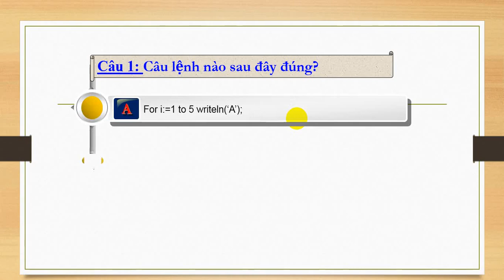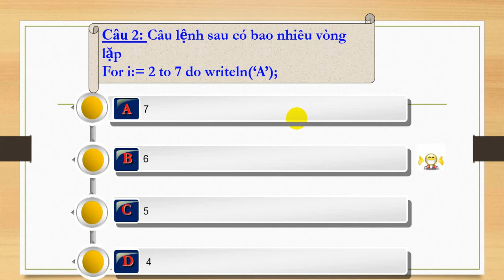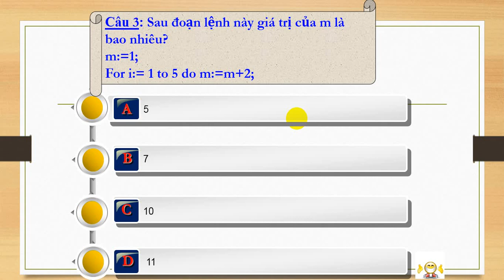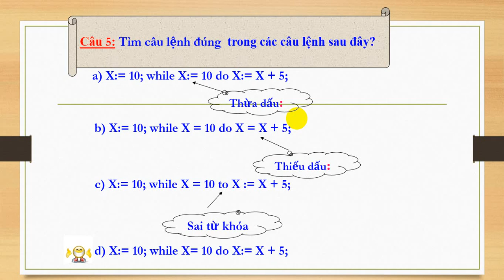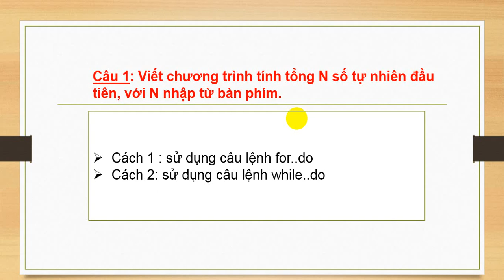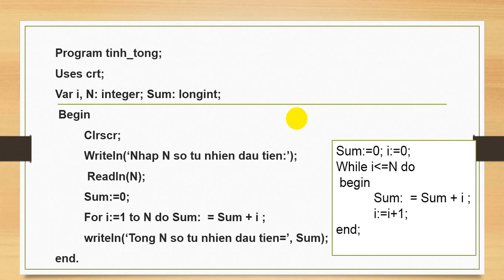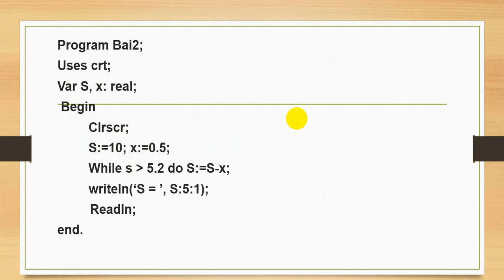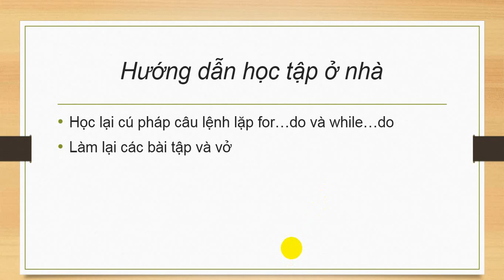TIN HỌC 8: BÀI TẬP